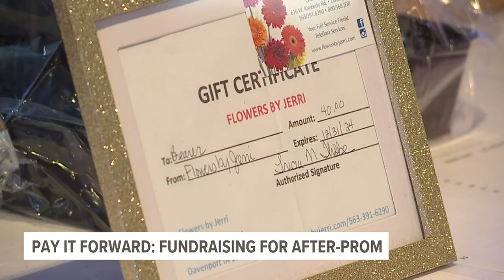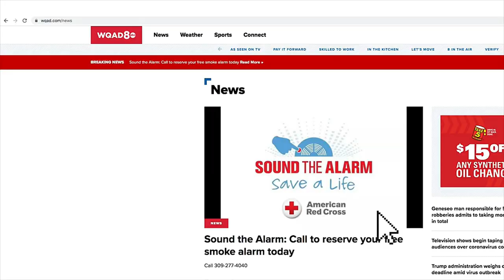Pay it Forward | Putting in the time to bring Davenport students one night to shine